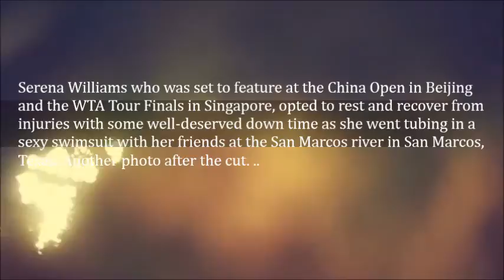Serena Williams Goes River Tubing In Sexy Swimwear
Serena Williams who was set to feature at the China Open in Beijing and the WTA Tour Finals in Singapore, opted to rest and recover from injuries with some well-deserved down time as she went tubing in a sexy swimsuit with her friends at the San Marcos river in San Marcos, Texas. Another photo after the cut. ..